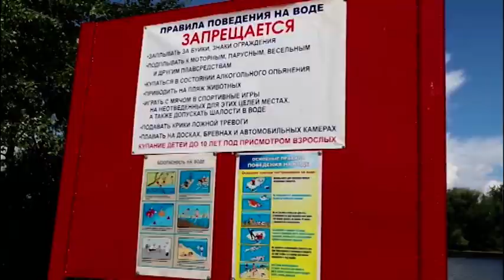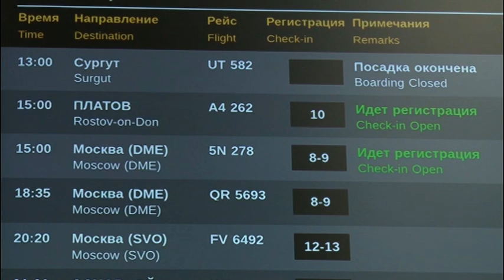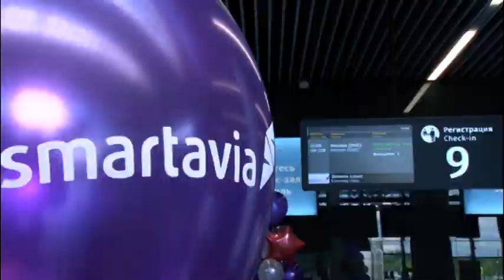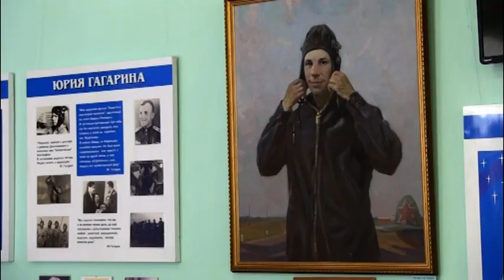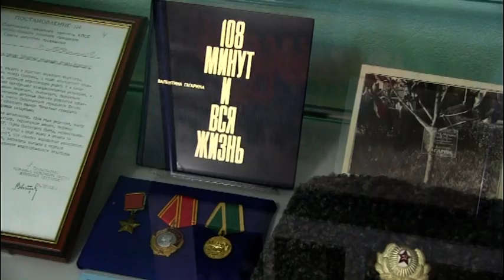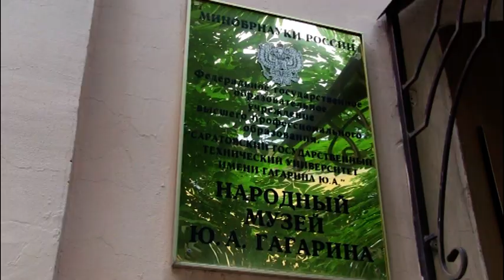Саратов. Сегодня | 11 июня